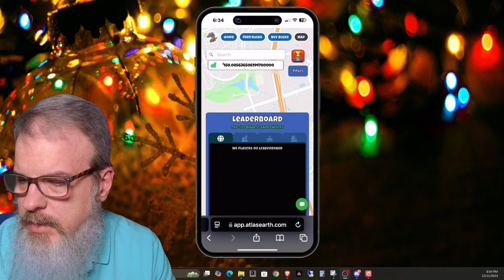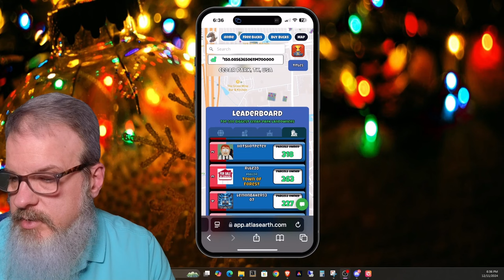Maps Go Live in Atlas Earth! Earn More With Strategy!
Welcome back Atlas Earthlings, and thanks for dropping by!  In this episode I take a look at the big, new addition to the game...the live map!  We've been talking about this for a long time and it went live today!

Buy virtual real estate in ATLAS: EARTH!

Like Play-to-Earn Platforms, not quite sure about getting into Crypto?  Try Rollercoin!  A Play-to-Earn platform where you can play games, take surveys and a number of other things to earn crypto currency and build your crypto mining empire, free of charge!